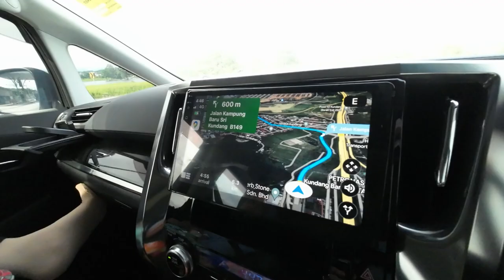3 sebab Gamuda Garden Big Bucket Splash Best Waktu Malam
3 sebab Gamuda Garden Big Bucket Splash  Best Waktu Malam
1-Water Slide dia nampak lampu2 meriah
2-Diskaun 30% tiket
3-Redup dan sejuk ayaq

Boleh layari untuk lebih info tentang yasin.